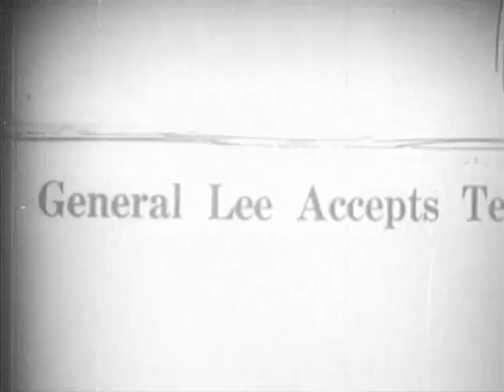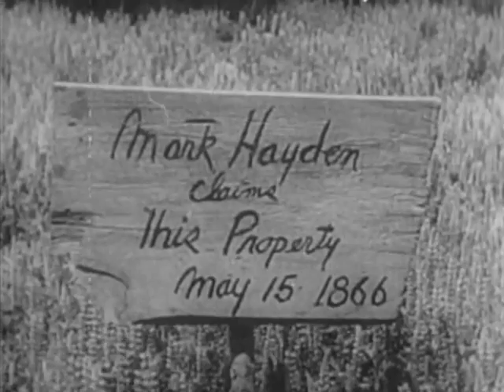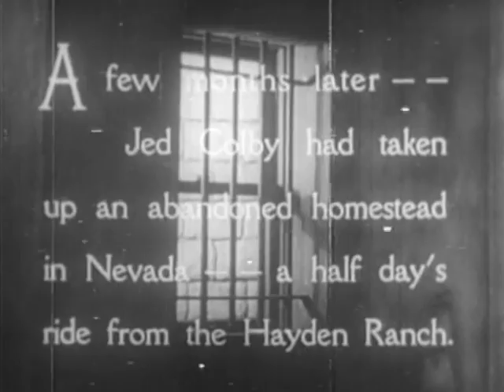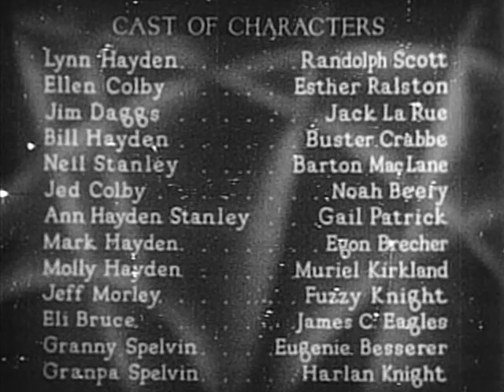To the Last Man (1933) - Randolph Scott, Full Length Classic Western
To the Last Man (1933) - Randolph Scott, Full Length Western Movie
After the Civil War, a man from Kentucky heads to Nevada to settle an old feud. Stars Randolph Scott with a young Shirley Temple makes an early screen appearance.